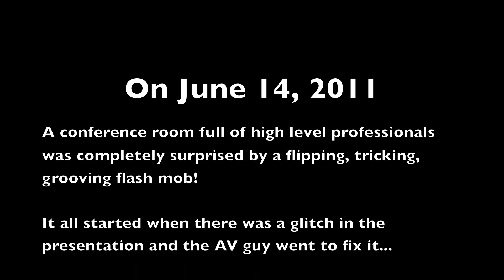"I Gotta Feeling" Corporate Flash Mob by De Leon Productions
De Leon Productions creates innovative performance art with a team of professional cirque-style performers, dancers, musicians, costume designers, riggers, and full production team. Based in Southern California, they travel internationally to create the hottest, custom performances in the industry. From high-flying aerialists to flexible ground acts, enchanting dancers to stimulating beats, fire spinning to life-sized snowglobes, De Leon Productions will make your next event extraordinary.